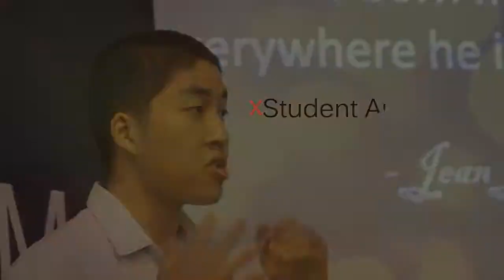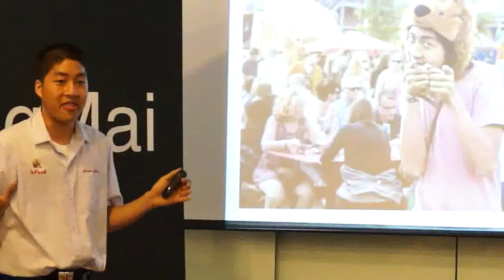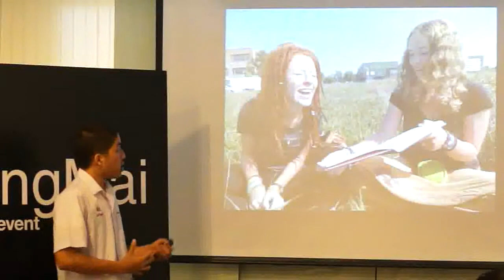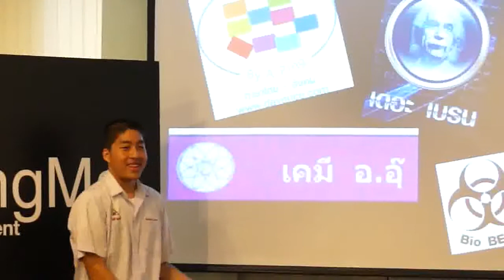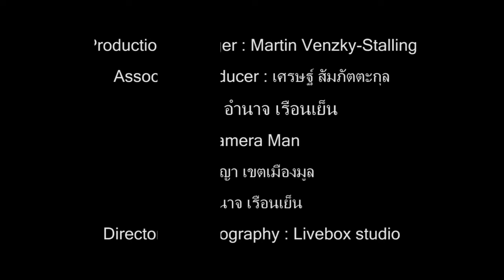TEDxAUDITION 2 Saranyapol